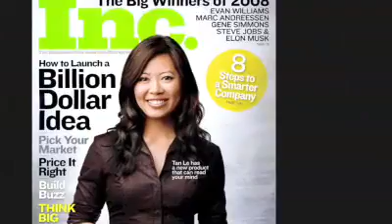Ms Tan Le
Ms Tan Le (BCom(Hons), LLB(Hons) 2000) is founder and CEO of Emotiv Lifesciences, a bioinformatics company focused on identifying biomarkers in the brain for mental and other neurological conditions using electroencephalography. She is a technology entrepreneur, business executive and sought-after speaker. In 2011 she received the Distinguished Young Alumni Award from Monash University.